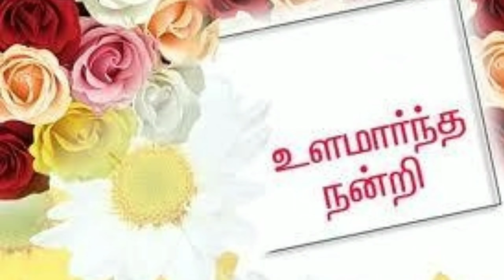Krishna Leela/ கிருஷ்ணனின் குறும்புகள்.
if you like this video share to your friends and relatives.

Krishna is famous for his leela and we have hundreds of stories about Krishna in our country. We have compiled a couple of them. Please listen and enjoy.

கிருஷ்ண ஜெயந்தியின் கொண்டாட்டம் கிருஷ்ணனின் பிறப்பு சிறுவயதில் லீலைகள் அவனின் மாயைகள் வழிபடும் முறை பிடித்த பழங்கள் தின்பண்டங்கள் அவனின் அழகு கிருஷ்ணனின் அற்புதங்கள் அவனை நம் வீட்டிற்கு அழைக்கும் முறை இவற்றையெல்லாம் அறிந்து நீங்களும் கிருஷ்ணனை வழிபட்டு அனைத்து வளங்களையும் பெற வேண்டும்.
வாழ்க வளமுடன்.